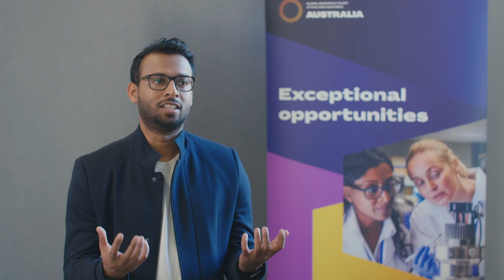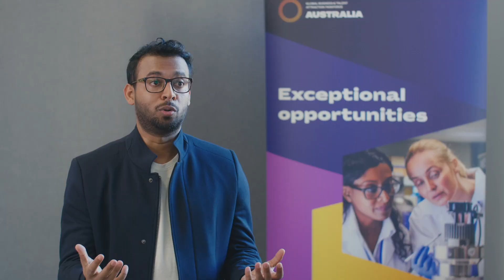Global Talent Mashup - Machine learning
Christian Rodriguez, a postdoctoral researcher and Dr Pulak Purkait, an Applied Scientist, are both currently working in the field of machine learning. They each share their thoughts on the benefits of the Global Talent Visa Program and why they chose Australia to further their research in their field of machine learning.

Australia is the destination of choice for exceptional individuals. They’re expanding their businesses, commercialising their research and furthering their careers, all while enjoying Australia’s famous lifestyle.

to read about some of the many people who have made the move.